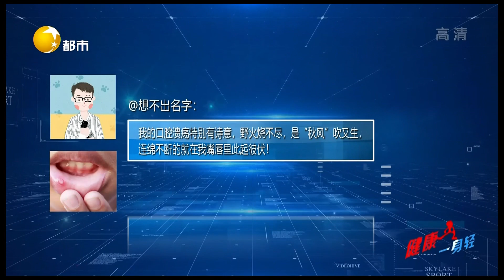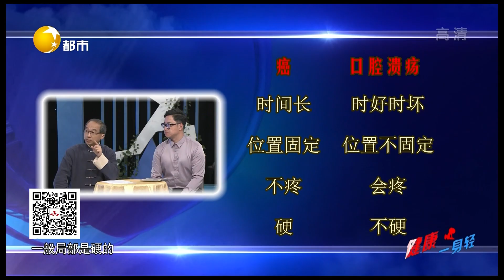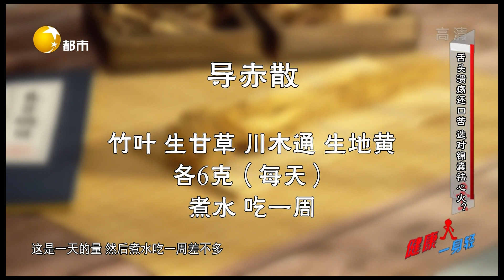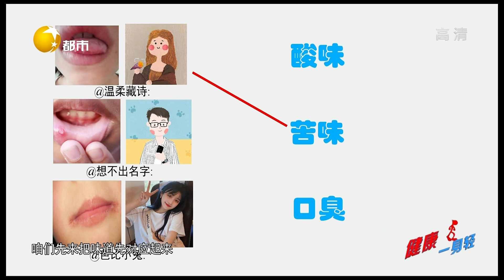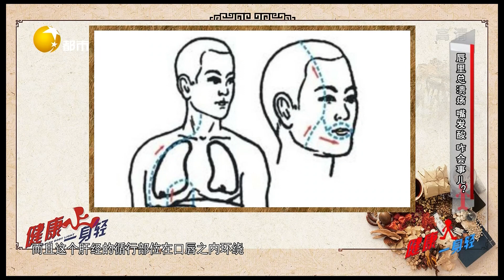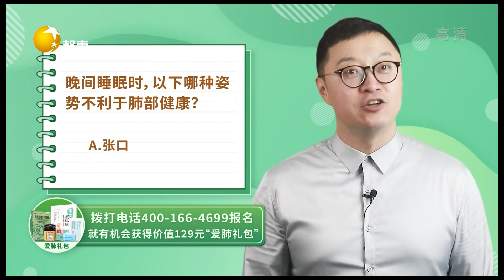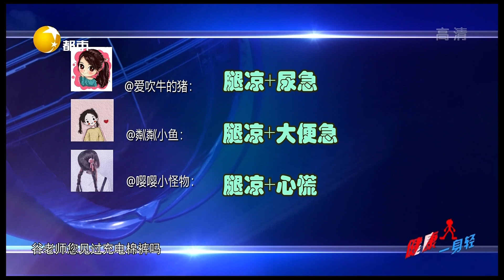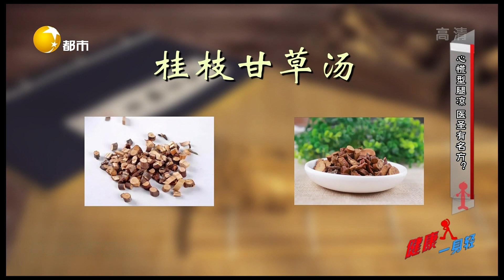健康一身輕 20221127：嘴角總潰瘍還口臭，又是哪裏出了問題？